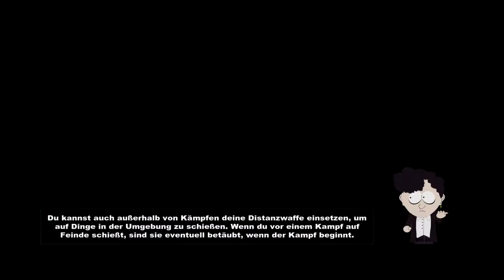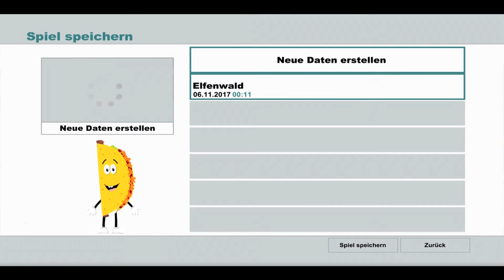⚔Entführung ins Reich der jüdischen Elfen⚔South Park: Der Stab der Wahrheit [HD] #014 [German/Blind]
In der Kanalisation gibt es leider nicht mehr viel ab zu stauben weshalb wir uns erstmal anderen Dingen widmen werden. Das geht allerdings nicht lange gut da wir so ziemlich bei einem Kampf gegen die Elfen wahrlich über den Tisch gezogen werden und mehr oder weniger freiwillig in deren Reich eingeladen werden.

►Weiter Videos, Let's Plays oder anderweitige Sachen findet ihr hier auf meine Kanal, ein Besuch ist gerne gesehen ;) :